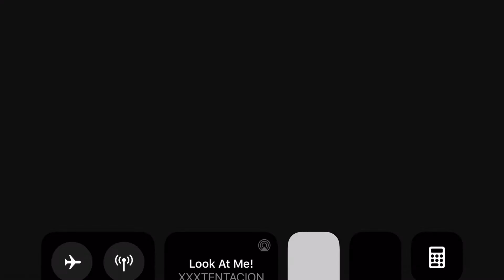Fans. Do ya'll like my intro :)